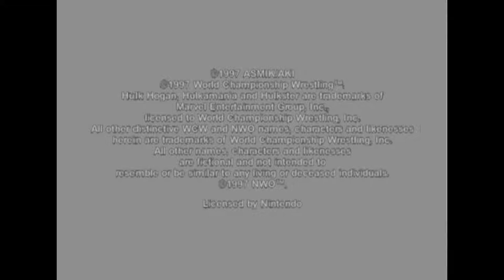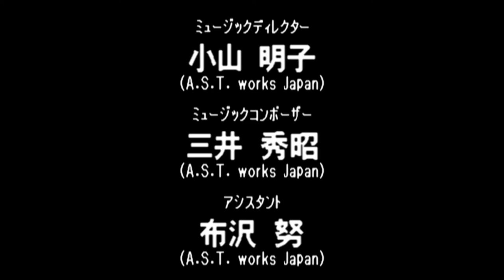Virtual Pro Wrestling 64 N64 - NWGP Tag Team Championship Title - Hase/Akiyama (1080p/60fps)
Virtual Pro Wrestling 64 N64 - NWGP Tag Team Championship Title - Hiroshi Hase/Jun Akiyama (1080p/60fps)

1:42 - Dragon Bombers

5:58 - Keiji Mutoh/Kazuo Yamazaki

11:02 - Shinjiro Otani/Koji Kanemoto

17:17 - Shinya Hashimoto/Junji Hirata

21:16 - Antonio Inoki/Seiji Sakaguchi

25:24 - Credits